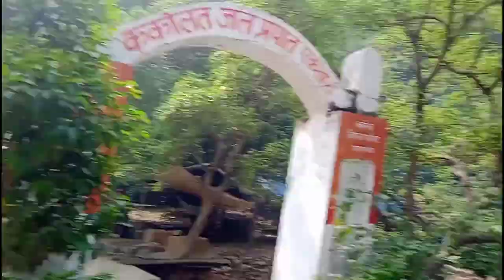Nawada Bihar ka Chota Kashmir dekhiye || kakolat ka Kuch najara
ककोलत जलप्रपात

छोटा कश्मीर ठंडा, ठंडा, कूल कूल।

comment Karen